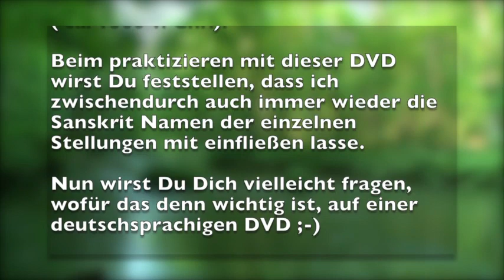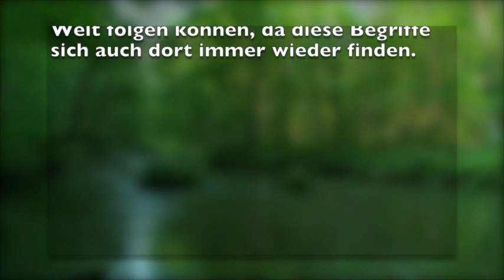Yogaist.de - Was bedeutet Namaste & wofür dienen die Sanskrit Bedeutungen?